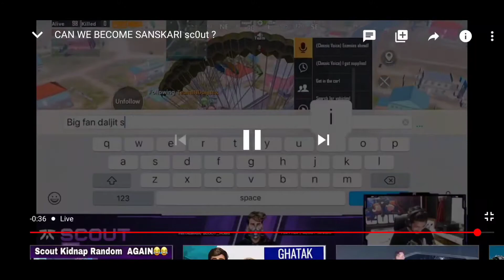Scout trying to became sanskari, pushups as punishment, Scout meet fake TEAMindDaljit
source -

Scout

For removing any video just message me once and withing 4 hours i will delete the video. Please don't give any strike as it will effect all the old hard work.